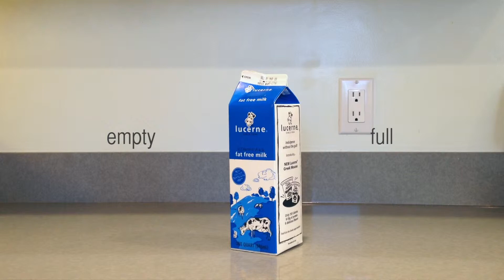VISION / TOUCH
CCA MFA thesis project video